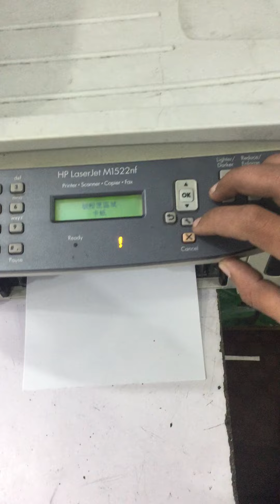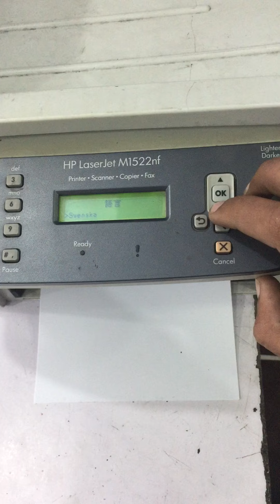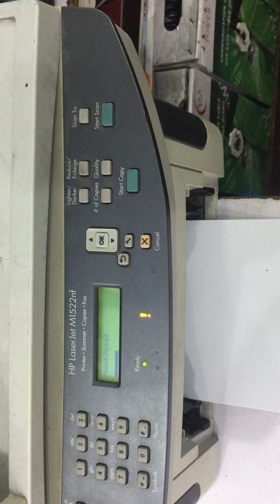1522 printer to english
1522 printer to english